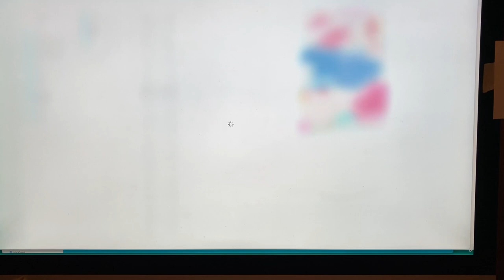pauljaeg artist 2023 nr 205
PAUL JAEG VON GOSAU - neue werke. sommer 2023 - ausstellung 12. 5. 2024 in der galerie brunnhofer linz - werkschau